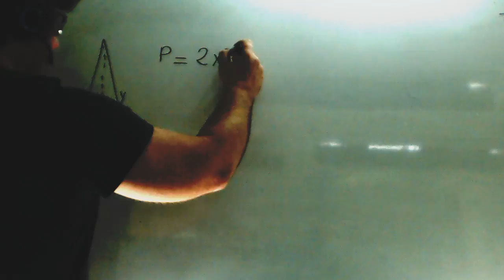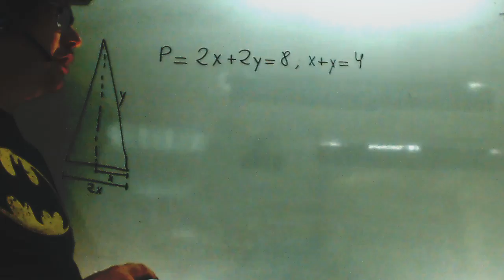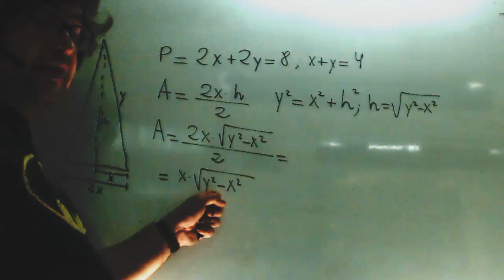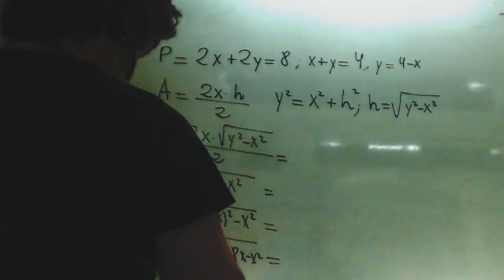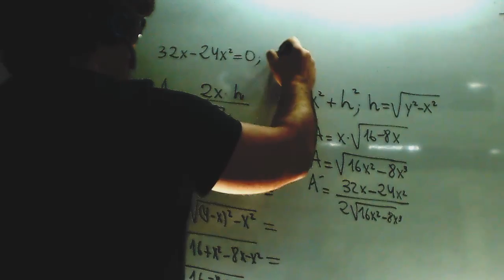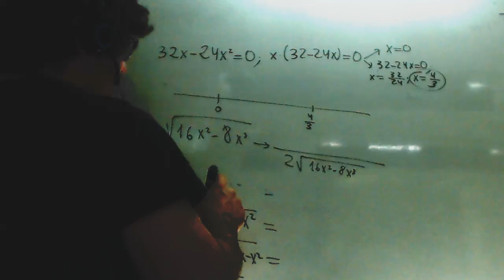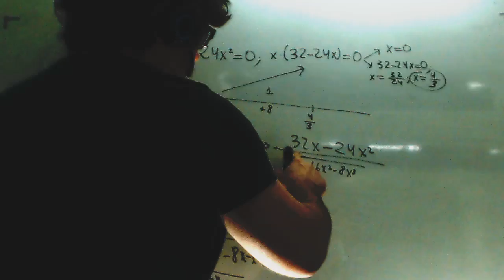Optimizacion Triangulo isosceles area maxima Matematicas II Selectividad Academia Usero Estepona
Optimizacion Triangulo isosceles area maxima Matematicas II Selectividad